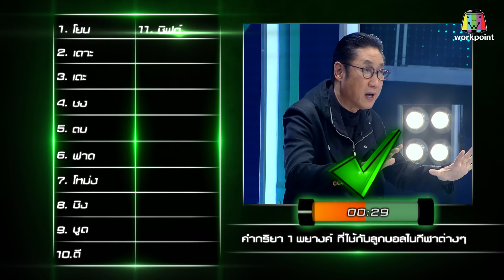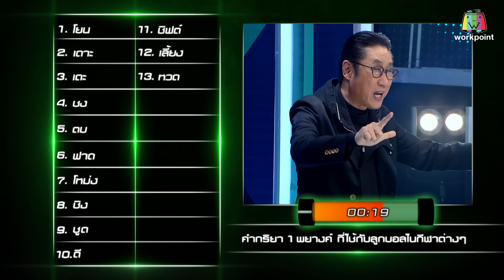ปริศนาฟ้าแลบ | อาร์ต, จีน่า | 1 ต.ค. 61 Full HD